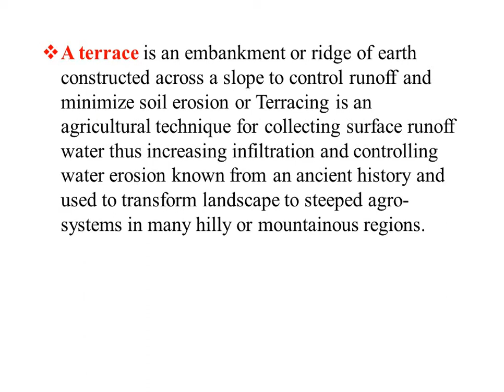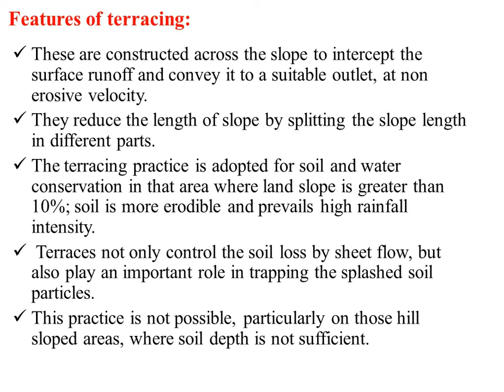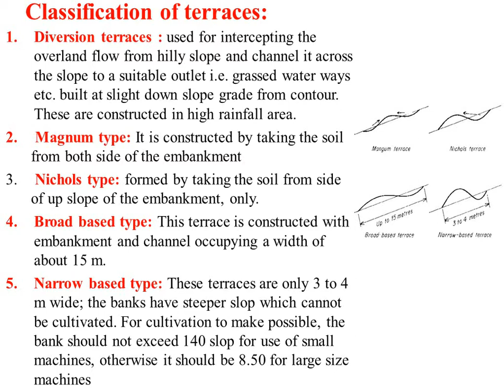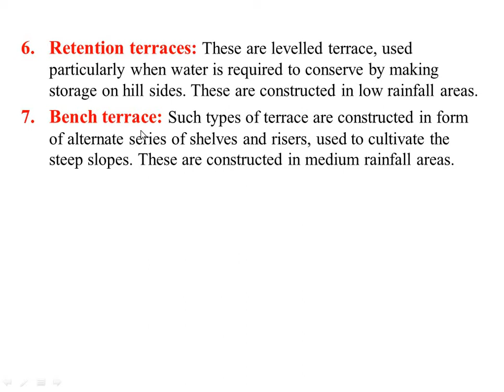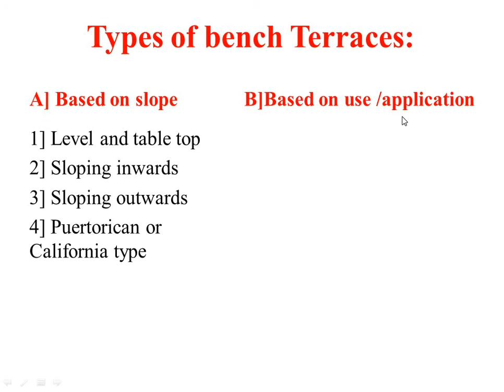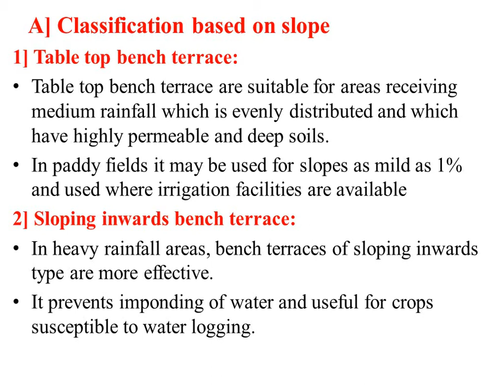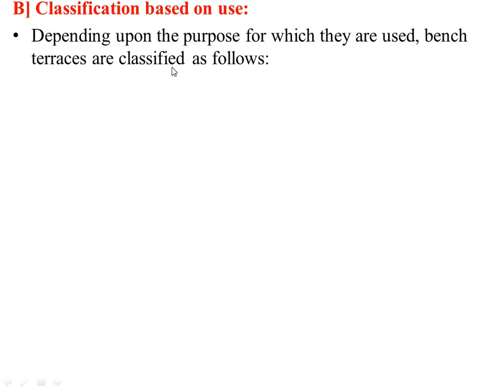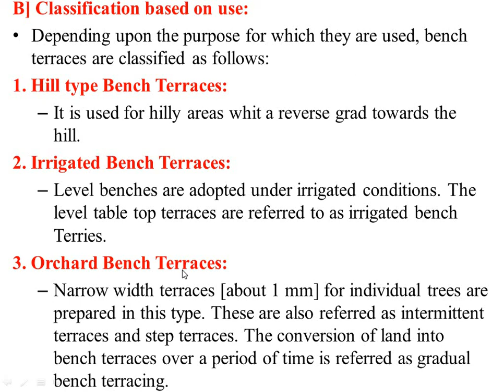Practical_12 Study of Terraces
Study of Terraces
Features of terracing
Classification of terraces
Diversion terraces
 Magnum type
Nichols type
Broad based type
Narrow based type

Types of bench Terraces
A] Based on slope
1] Level and table top
2] Sloping inwards
3] Sloping outwards
4] Puertorican or California type

B] Based on use /application
1] Hill type
2] Irrigated type
3] Orchard type

A] Classification based on slope
1) Table top bench terrace
2) Sloping inwards bench terrace
3) Sloping outwards bench terrace
4) Puertorican Type

B] Classification based on use
1) Hill type Bench Terraces
2) Irrigated Bench Terraces
3) Orchard Bench Terraces